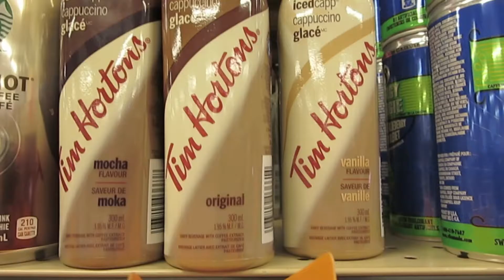Day 1137-1138 - Baby Laughs and Concert Time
Connor goes to his first concert. Cheryl finally makes Connor laugh.  Chuck is done his long week.  Shabadoo is hiding in the closet somewhere.